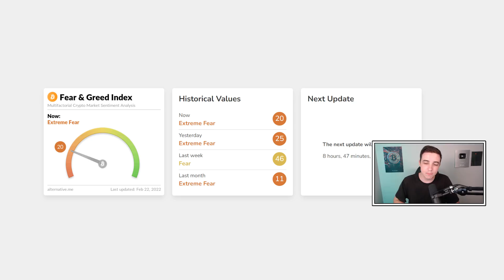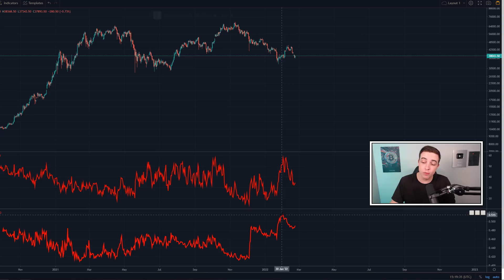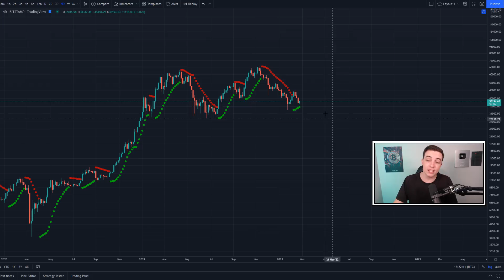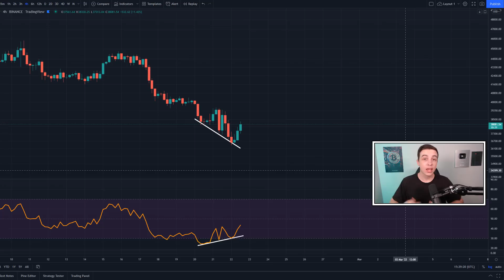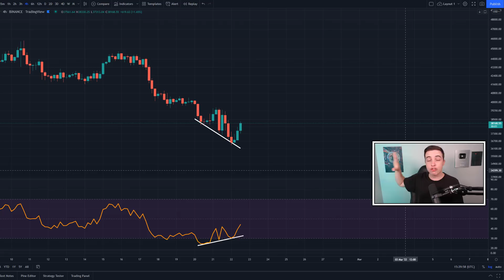NEXT BITCOIN MOVE REVEALED? (watch this)!! Bitcoin News Today & Bitcoin Price Prediction after Crash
Welcome back to the Crypto World! In this video I reveal my next Bitcoin Price Targets and my Bitcoin Strategy (Bitcoin Trading for Beginners)!

► I trade on Bybit 👈 (NEW $4,100 BONUS)*
🔥 Register with my link for a $4,100 BONUS 🔥

Timestamps:
Important Bitcoin Analysis! 0:00
Stock Market Today 5:50

► Up to $3'500 from Deposit Blast-Off
► Up to $500 from Referral Program
► Up to $100 from Rewards Hub

- Crypto World -